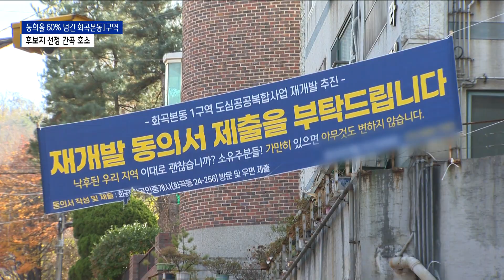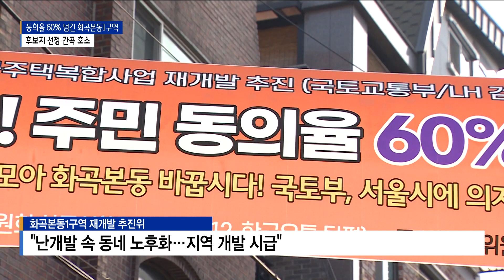강서구 화곡본동1구역 "도심 복합사업 동의율 60% 돌파"_SK broadband 서울뉴스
[기사내용]

박종화 앵커)
도심 공공주택 복합사업 후보지로 선정되기 위해
동의서 접수가 한창인 강서구 화곡본동1구역이
최근 동의율 60%를 넘겼습니다.
본지구 지정을 위한 동의율까지도
충분히 가능하다는 전망이지만,
아직 강서구에서 도심 복합사업 후보지가
나오지 않고 있어 우려의 목소리도 있습니다.

리포트)
동의서 제출을 부탁한다는 내용의 현수막이
동네 곳곳에 내걸려 있습니다.

도심 공공주택 복합사업을 추진하고 있는
강서구 화곡본동1구역의 지난해 모습입니다.

그런데 올 들어 이 현수막이
다른 현수막으로 바뀌었습니다.

주민 동의율이 60%를 넘겼다는 내용입니다.

도심 복합사업 후보지로 선정되기 위해
주민들로부터 동의서를 받고 있는
강서구 화곡본동1구역 재개발 추진위원회가
최근 60% 동의율을 확보했다고 밝혔습니다.

[ 오현정ㅣ강서구 화곡본동1구역 재개발추진위원 ]
"주변만 보더라도 목동과 우장산은
계속적으로 아파트가 지어지고 있거든요.
그런데 화곡동의 경우 아파트가 거의 없는 빌라촌으로
이제는 거의 난민촌의 형태를 띠고 있는데요.

이에 화곡동의 주민들은 그 어느 지역보다도
재개발의 의지가 강하고 이에 후보지 지정도 안 된
저희 화곡본동1구역이 60% 동의율 달성이라는
주민들의 의지를 보여주고 있습니다."

추진위는 본지구로 지정되기 위해 필요한 동의율을
확보하는 것도 문제 없다는 입장입니다.

다만, 걱정은 있습니다.

지금까지 도심 복합사업 후보지로 선정된 곳에
강서구가 단 1곳도 없다는 점입니다.

지난달 국토교통부가
서울 9곳을 포함한 8차 후보지를 발표했는데
여기에도 강서구는 포함되지 않았습니다.

국회대로 주변 화곡 2·4·8동이
더불어민주당 주택공급확대TF가 발표한
도심 공공주택 복합사업 후보지로 선정됐지만,
아직 정부의 공식 발표는 없는 상황입니다.

"은평구나 강북구, 중랑구 이런 곳은
한 지역에서 이미 3~4곳씩 지정됐지만
강서구는 지금 단 1건도 지정되지 않았습니다.
이는 강서구만 소외되는 명백한 지역적 차별입니다.

이에 아파트가 거의 없는 강서구 화곡동,
저희 저층주거지인 화곡본동1구역이
후보지 선정에 적합하다고 생각하며…"

화곡본동1구역 재개발 추진위원회는
과거 뉴타운 공약이 지켜지지 않아
난개발 속에서 동네가 노후화되고 있고 강조합니다.

또 마곡과 상암, 목동, 여의도 등
직장과 주거지가 가까운 '직주근접' 지역이라며,
반드시 후보지로 선정돼야 한다고
목소리를 높이고 있습니다.

(촬영편집ㅣ김웅수 기자)

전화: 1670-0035